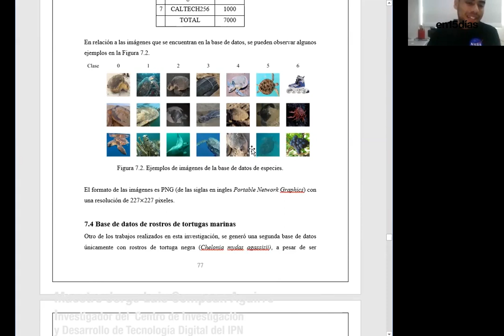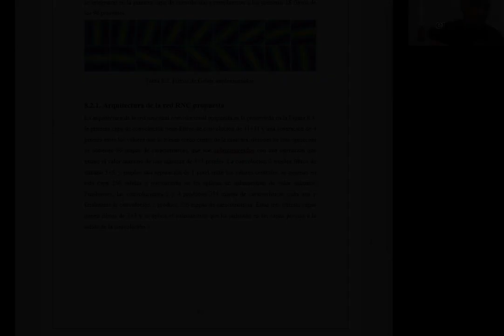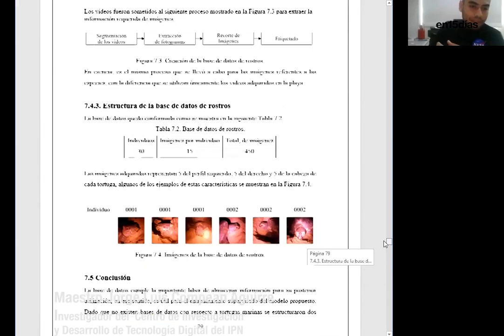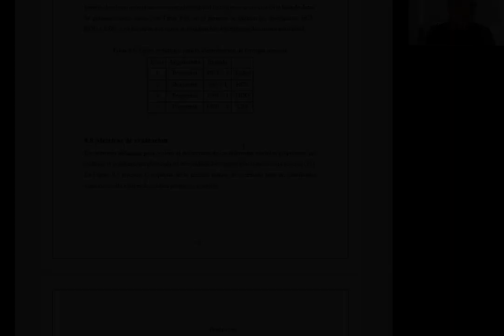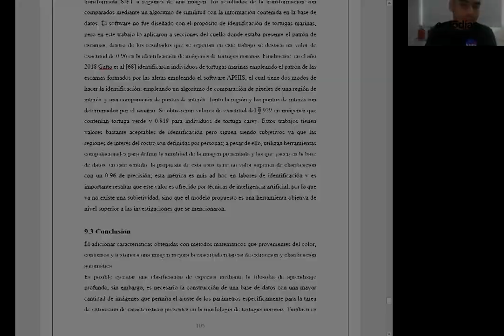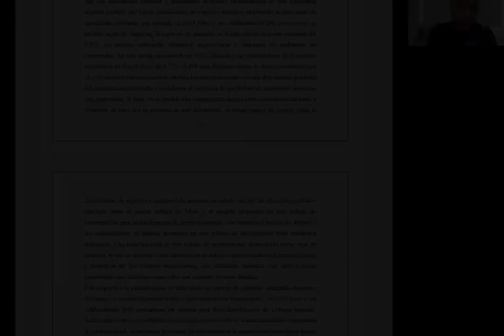TORTUGAS MARINAS Desarrollan sistema de reconocimiento de tortugas para la conservación en Michoacán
Cuatro especies de tortugas marinas que llegan a playas michoacanas son identificadas y clasificadas mediante inteligencia artificial para aportar información a su conservación y estudio.

Entrevista con el maestro Jorge Luis Compean Aguirre, investigador del Centro de Investigación y Desarrollo de Tecnología Digital del IPN.